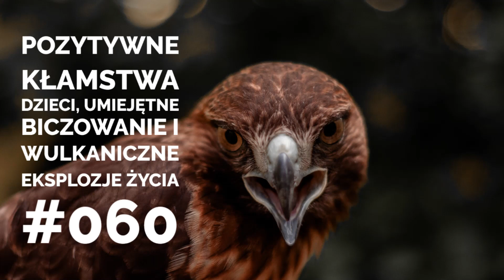Pozytywne kłamstwa dzieci, umiejętne biczowanie i wulkaniczne eksplozje życia - #060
Jak trudno jest zręcznie posługiwać się elastycznymi przedmiotami takimi jak bicz czy sznurowadła? Jak dorośli oceniają dzieci, które zręcznie posługują się kłamstwem i pomijają bolesną prawdę? W dzisiejszym odcinku opowiem też o tym jak polujące na nietoperze myszołowy celują w swoje ofiary, przyjrzymy się też eksplozji życia spowodowanej eksplozją wulkanu. Zapraszam serdecznie!

Jeśli uznasz, że warto wspierać ten projekt to zapraszam do serwisu Patronite, każda dobrowolna wpłata od słuchaczy pozwoli mi na rozwój i doskonalenie tego podkastu, bardzo dziękuję za każde wsparcie!

Zapraszam również na Facebooka, Twittera i Instagrama, każdy lajk i udostępnienie pomoże w szerszym dotarciu do słuchaczy, a to jest teraz moim głównym celem :)

Na stronie Naukowo.net znajdziesz więcej interesujących artykułów naukowych, zachęcam również do dyskusji na tematy naukowe, dzieleniu się wiedzą i nowościami z naukowego świata na naszym serwerze Discord

0:00 Dzień dobry!
1:08 Precyzyjne biczowanie
5:25 Namierzanie nietoperzy
11:10 Eksplozja wulkanu i życia
15:26 Białe kłamstwa
20:07 Do usłyszenia!

Źródła użyte przy tworzeniu odcinka:

Krotov Aleksei, Russo Marta, Nah Moses, Hogan Neville and Sternad Dagmar 2022Motor control beyond reach—how humans hit a target with a whipR. Soc. open sci.9220581220581.

Brighton, C.H., Kloepper, L.N., Harding, C.D. et al. Raptors avoid the confusion effect by targeting fixed points in dense aerial prey aggregations. Nat Commun 13, 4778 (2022).

B. Barone, R. M. Letelier, K. H. Rubin, D. M. Karl. "Satellite Detection of a Massive Phytoplankton Bloom Following the 2022 Submarine Eruption of the Hunga Tonga-Hunga Haʻapai Volcano",

L. Brimbal, A. M. Crossman. "Inconvenient truth-tellers: Perceptions of children’s blunt honesty".